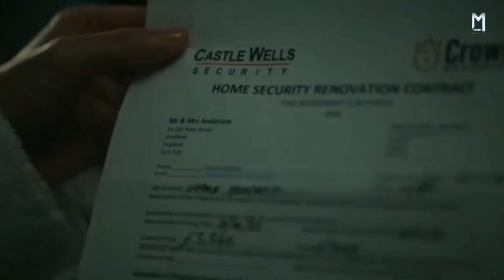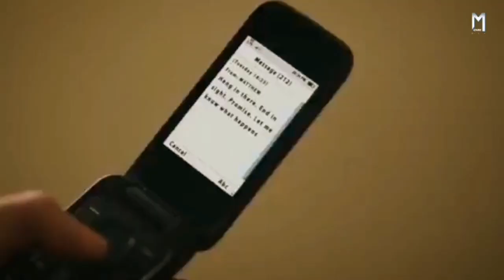Blackwater Lane (2024) | Movie Explained in Hindi